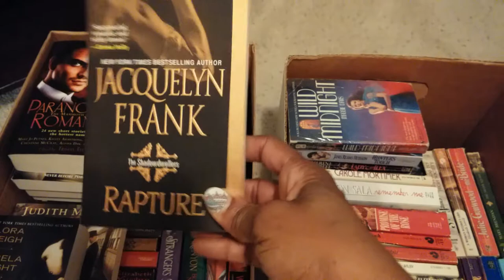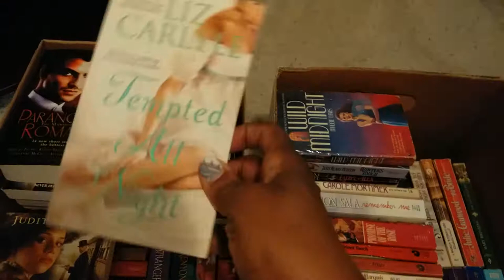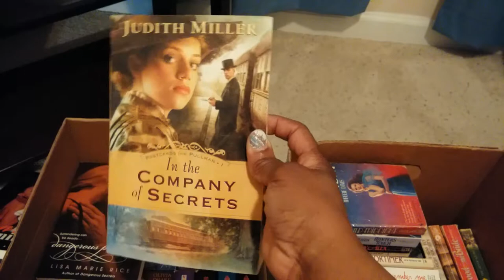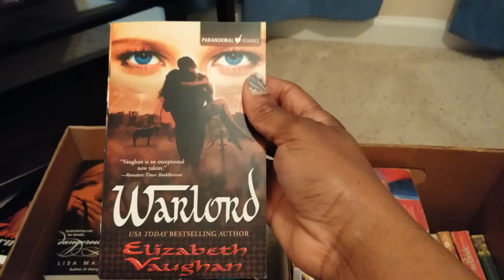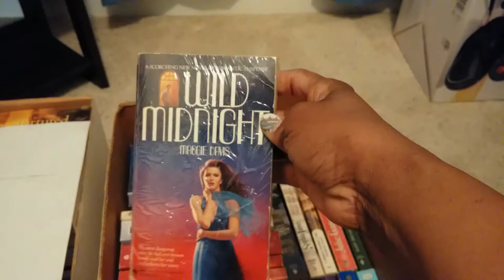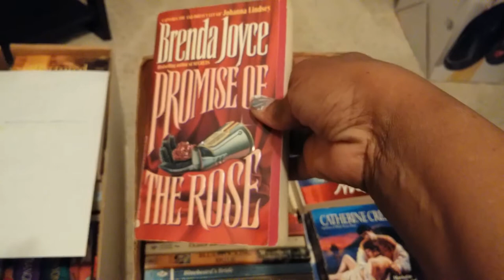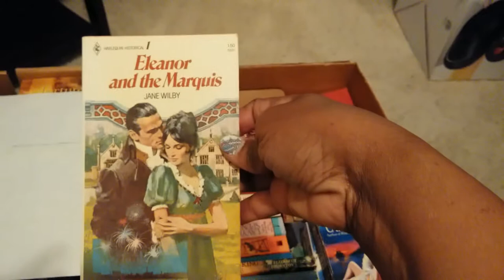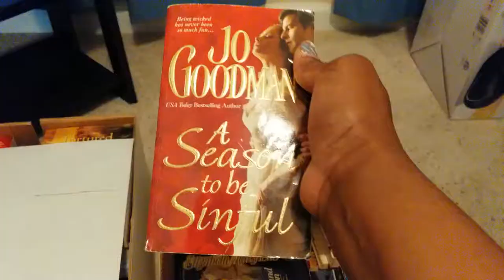AdoreR Romance Novel Collection/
Oops- Comment Mistake/I meant to say May instead of March for
continuing  my TBR from April.  "Lets go forward, not backwards" lol

"Young love is a flame, very pretty, often very hot and fierce, but still only light and flickering.  The love of the older and disciplined heart is as coals, deep-burning, unquenchable."

Stephanie James does write as Jayne Ann Krentz, Jayne Castle, Jayne Bentley, Jayne Taylor and Amanda Quick

April/May TBR/
Reading. Someone To Hold by Mary Balogh, Historical

A Promise Of Fire by Amanda Bouchet, Paranormal

The Truth About Love And Dukes by Laura Lee Guhrke, Historical
An Extraordinary Union by Alyssa Cole, African American Historical

Harlequin Historical
The Soldier's Dark Secret by Marquerite Kaye

"Keep Reading Those Romances"